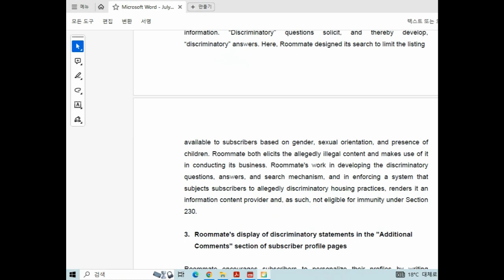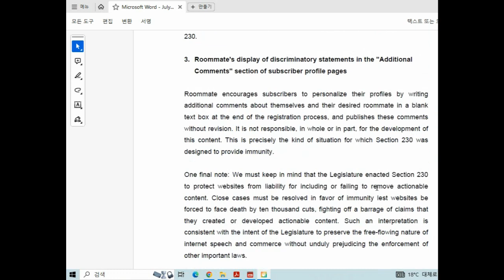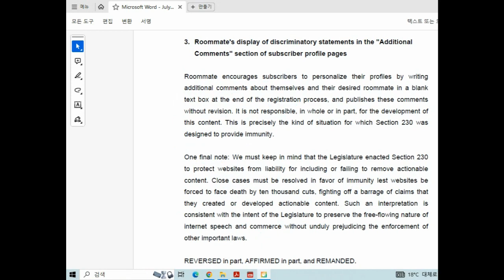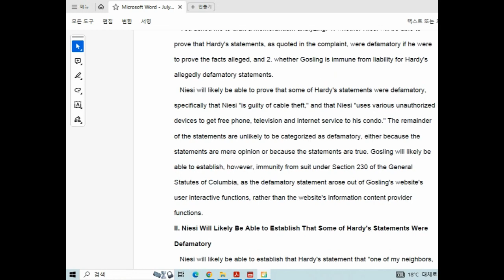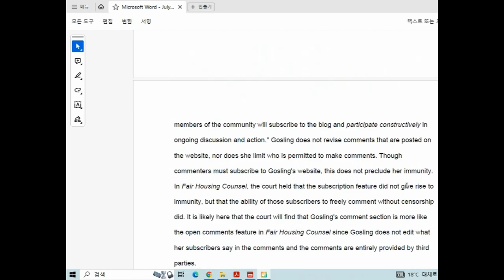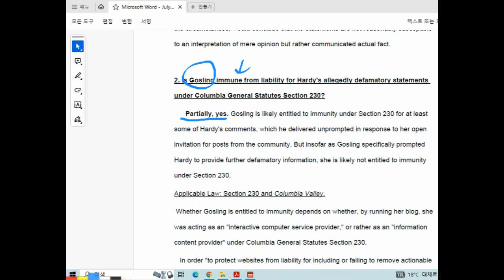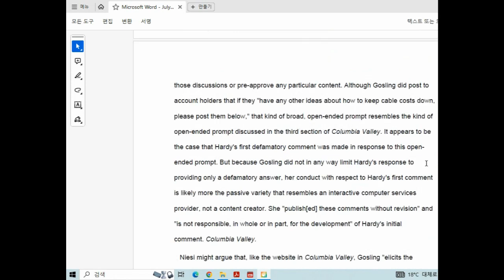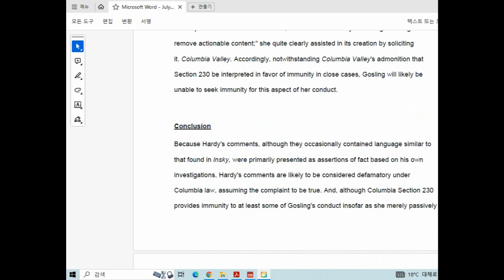미국변호사시험 판례강의(269차) 이구현교수